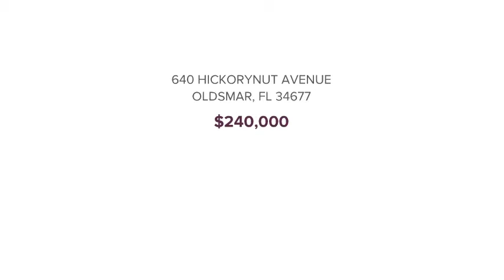640 HICKORYNUT AVENUE OLDSMAR, FL 34677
Bob McCaffery - East Lake
2 beds 2 baths